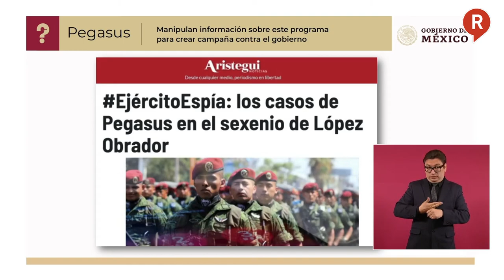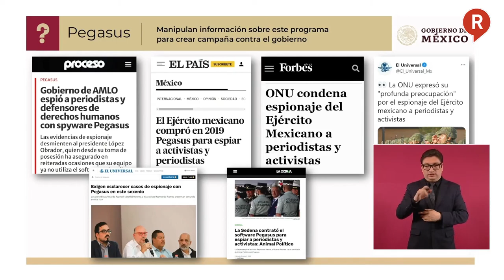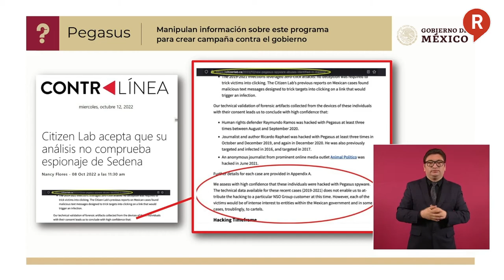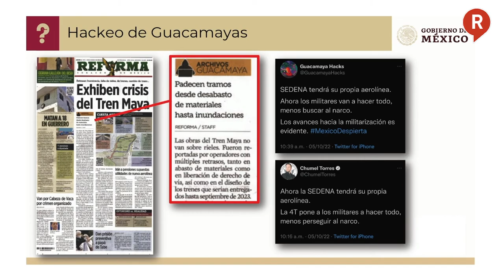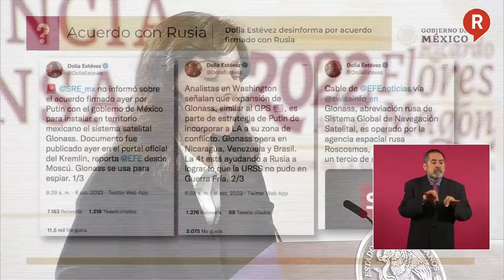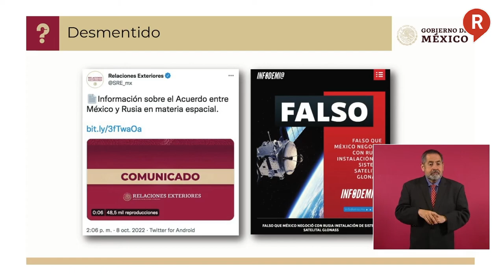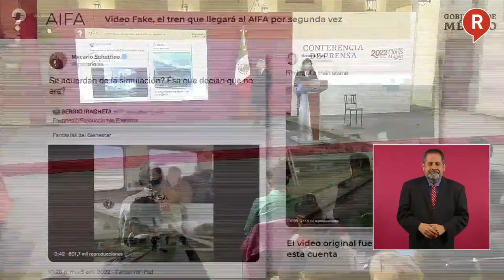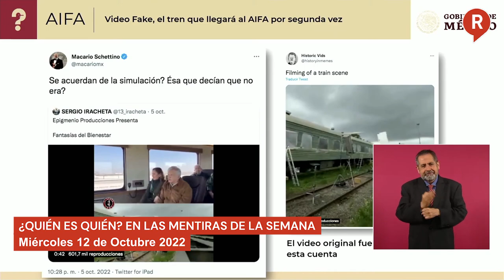¿QUIÉN ES QUIEN? Estos son los Comunicadores y Medios mentirosos de la semana 12 de Octubre 2022